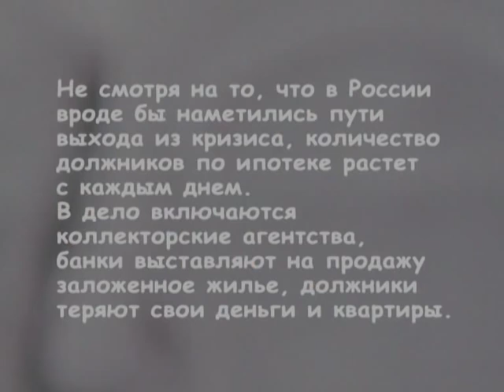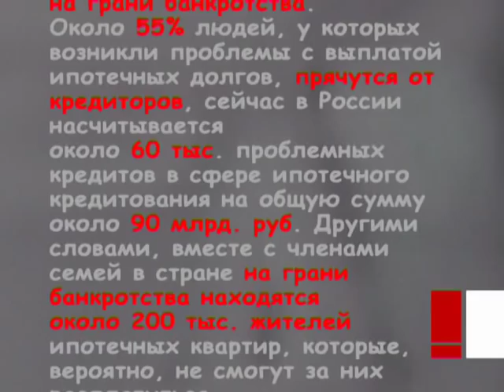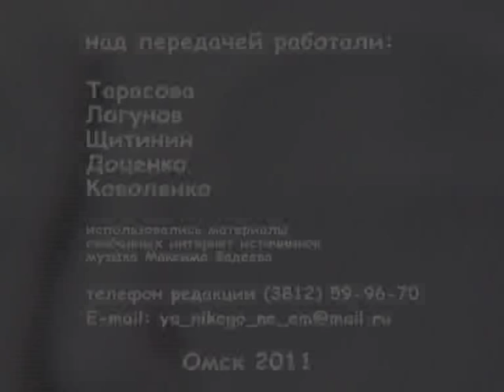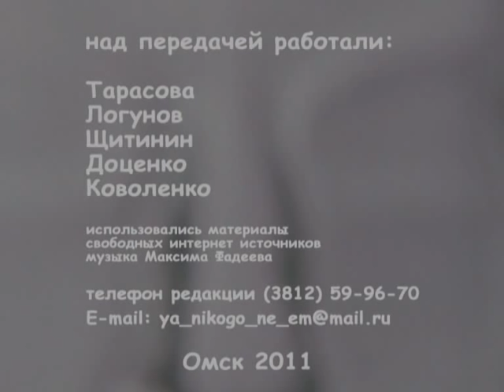Торсунов — Осторожно подмена - О вреде кредитов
о жизни в кредит